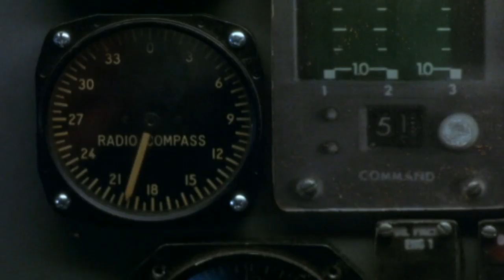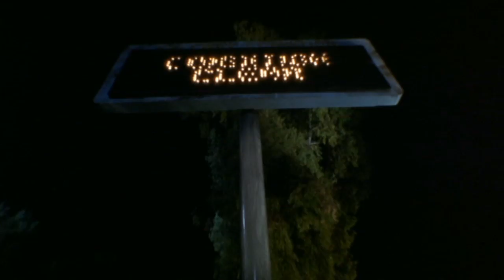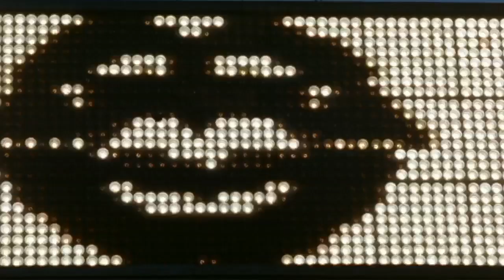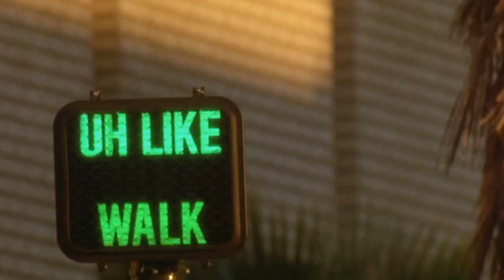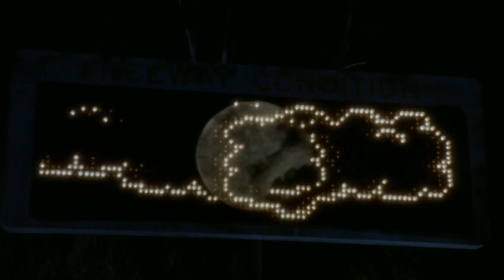Blue Satellite & Jhameel - Relapse (Cosmonaut Grechko version)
///MUSIC///Blue Satellite & Jhameel - Relapse (Cosmonaut Grechko version)///
///EDITING///Hugo RedRose///